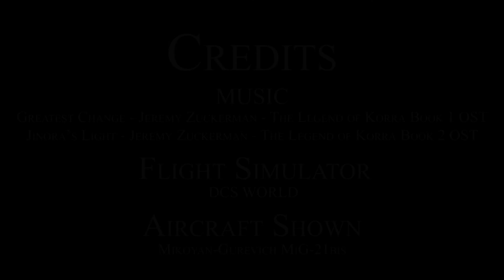DCS World - The Legend of the MiG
Flight in DCS with Leatherneck Sims' MiG-21bis on the Virtual Aerobatics server.

Here's a little homage to one of the most iconic russian fighter jets and to one of my favourite animated series: Avatar. The Last Airbender and The Legend of Korra are both awesome and I recommend them to everyone for the superb music composed by the very talented Jeremy Zuckerman.

Feel free to visit the Eagle Dynamics forums and the ATAG community.